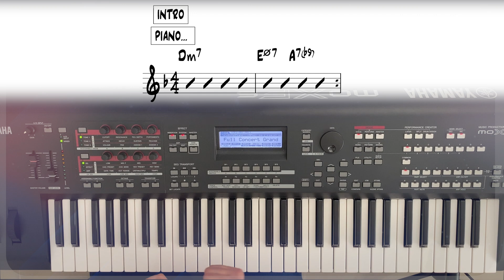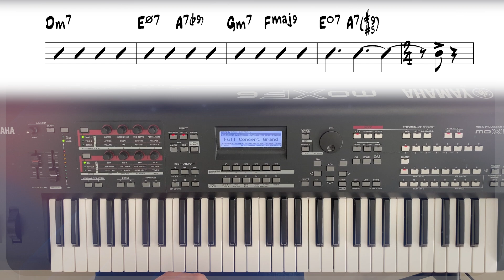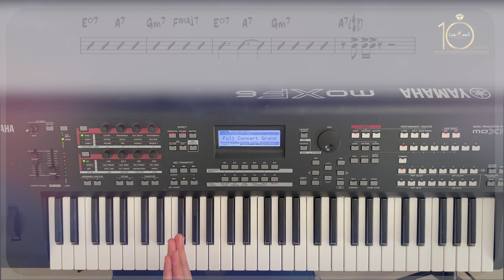Tutorial Teclado- Hijos de un Rey- Lizzette Sanchez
Fuimos comprados con la sangre de Jesús y por eso ahora somos Hijos de un Rey.
Aprende a tocar con TECLADO esta canción llena de unción, interpretada por Lizzette Sanchez - Topic, cantante católica de Estados Unidos.
La dominicana Claudia Gil, tecladista profesional católica, nos enseña cómo hacerlo.